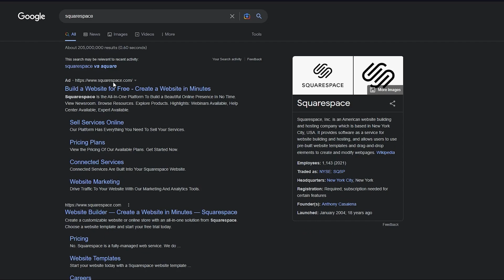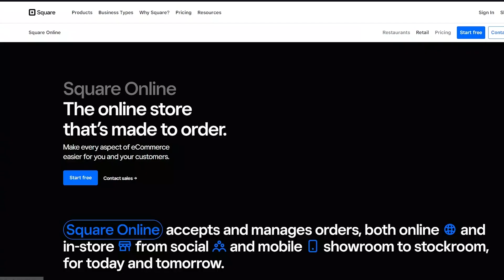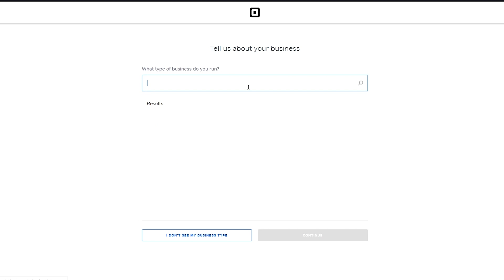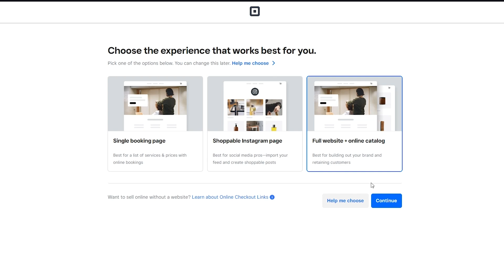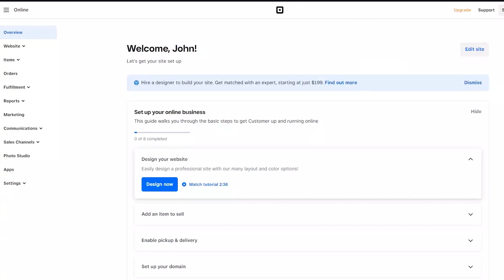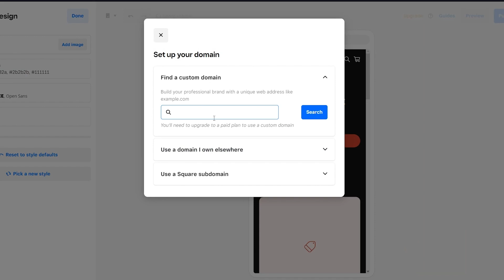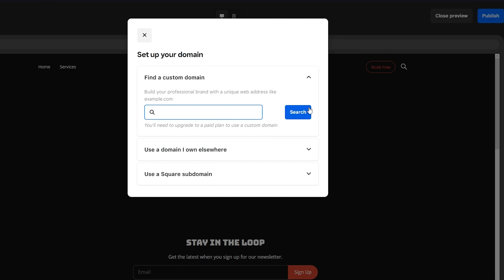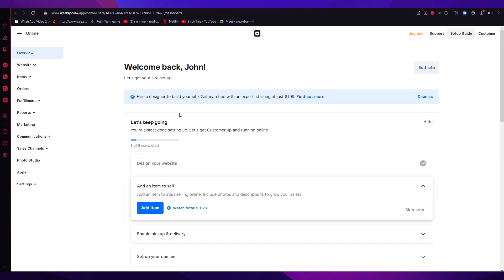How To Use Square Website Builder as a Beginners in 2023 - Step By Step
After watching this video you will know exactly everything about Square Website Builder. This is super easy to do and will only take just a few minutes to learn.